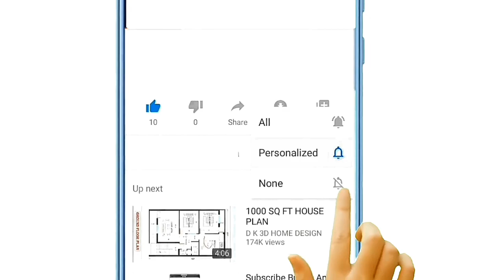Glaze New Products || ₹MRP. DP. PV. BV. By ASHISH DEHARIYA.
My Gears :-

25 MM Lens
50 MM Lens
BEST Tripod
Tripod For Beginning
Budget Ringlight
Professional Ringlight
Go pro For Blogging
Led Flood Light
LIGHT STAND (SOFTBOX)
Background Stand
Green Backdrop
Black Backdrop

Mr.ASHISH DEHARIYA Madhya Pradesh (India)